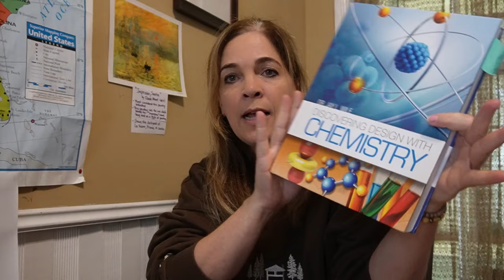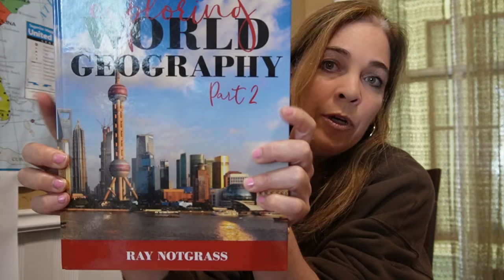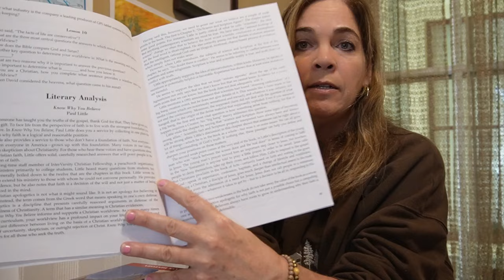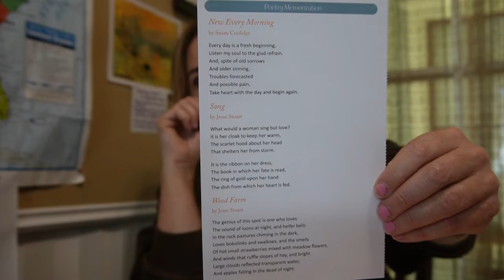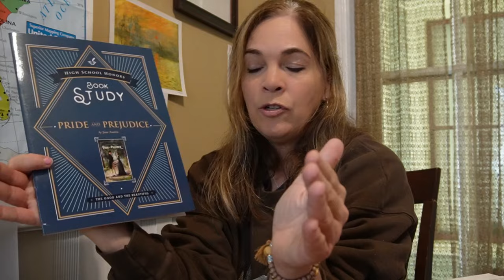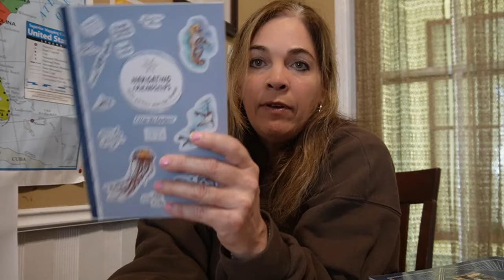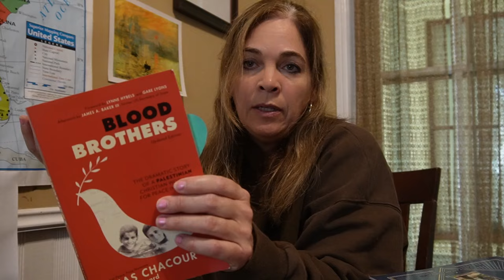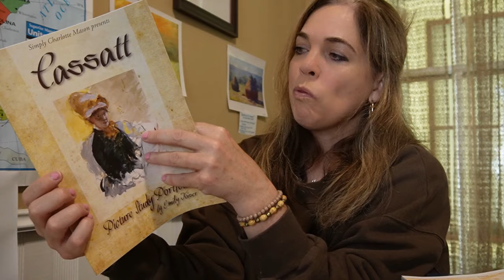Homeschooling High School - First Year Curriculum and Midyear Thoughts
I'm new to homeschooling and decided to start homeschooling my two youngest kids when they started the 9th and 10th grades. In this video, I discuss the curriculum we're using and give some general thoughts about how the year is going.

00:00 Introduction
04:08 Chemistry
08:36 Foreign Language
09:10 Math
10:59 World History
16:35 English Language Arts
24:21 Morning Meeting/Electives

Notgrass History (can earn credits for World Geography, English, and Worldview)